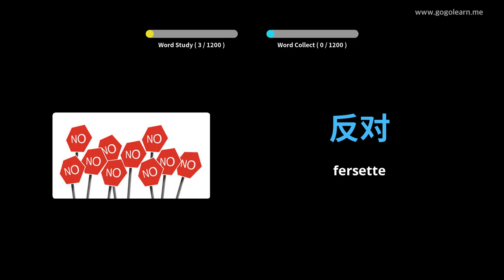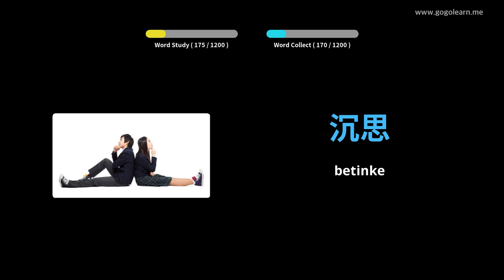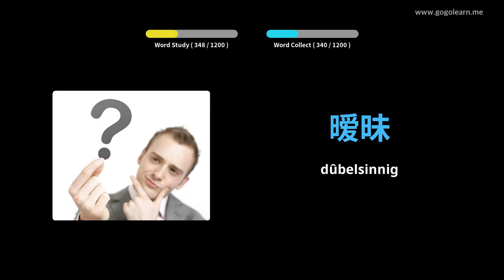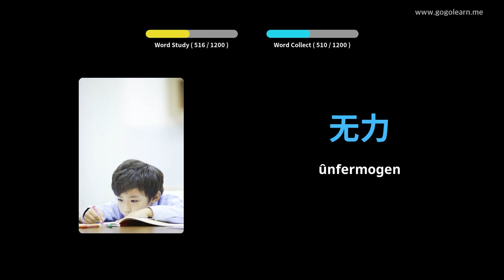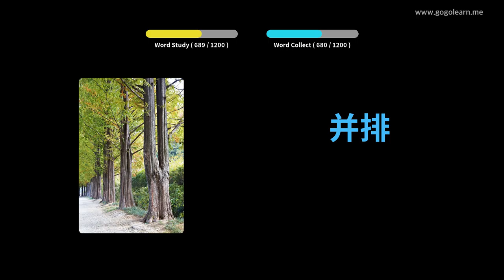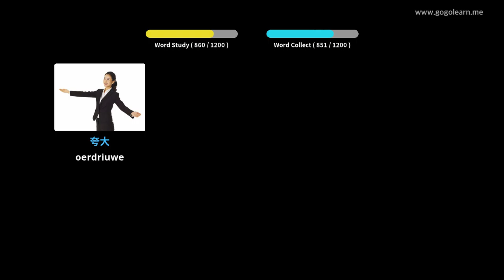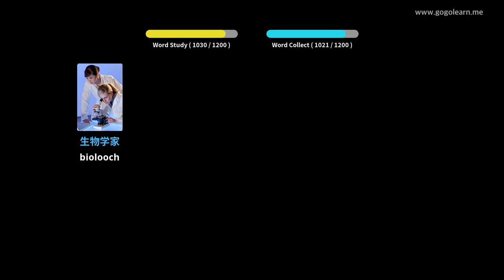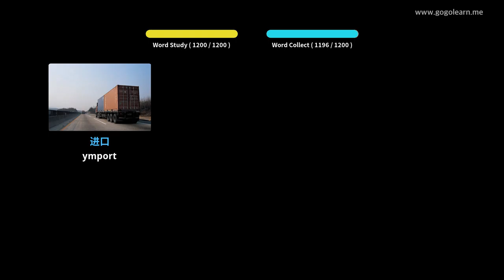Sineesk Wurdskat Studint | Golearn